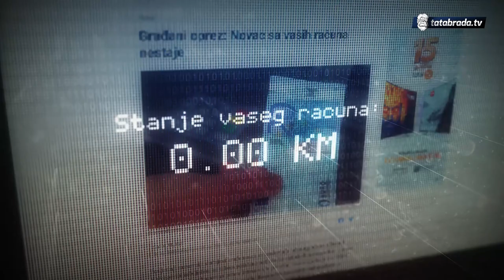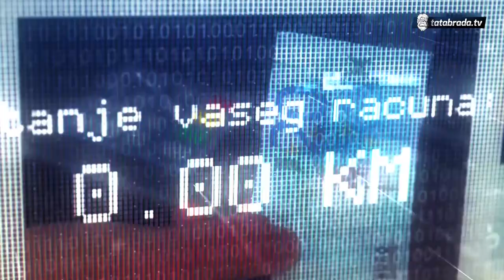Upravljanje šiframa i najefikasnije metode zaštite na mreži